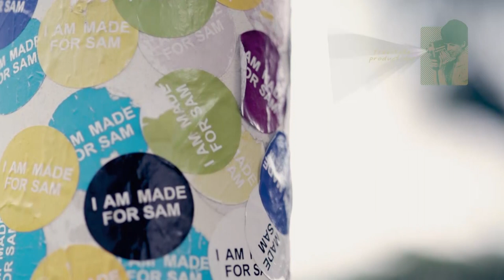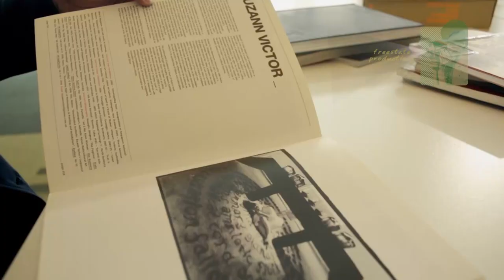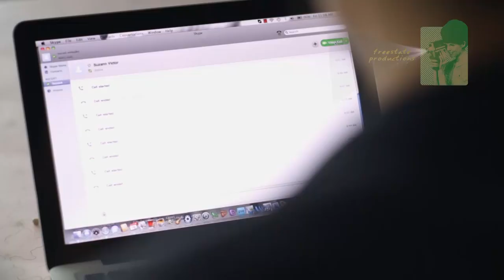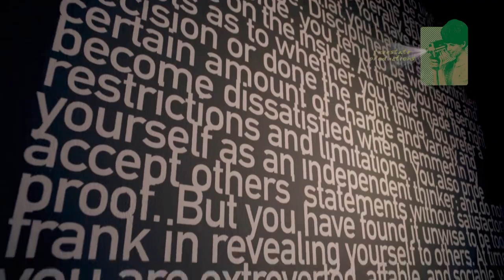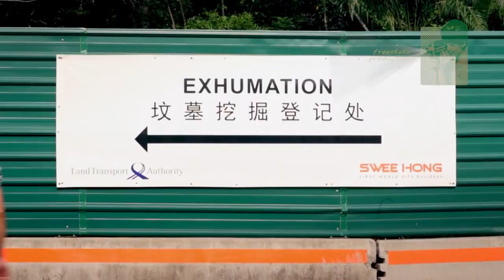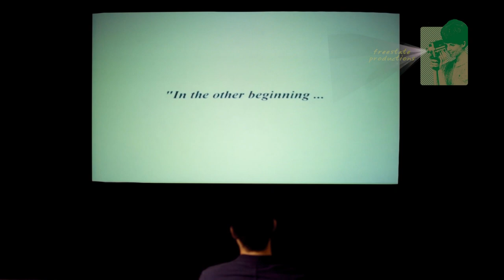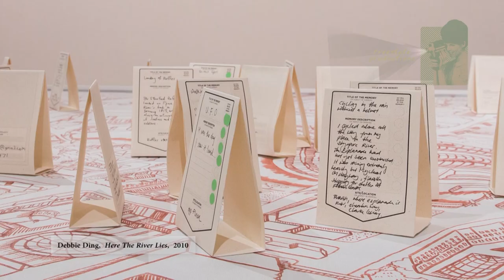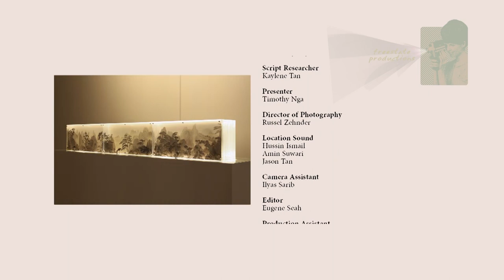The Big Picture – Episode 3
Episode 3 looks at local contemporary art. What does the art of our time say about who we are and the type of world we live in? As Singapore projects itself to the world as a Renaissance City, what type of art is made and what does the future hold?

Artists featured include:
1. Suzann Victor who creates aesthetically pleasing large-scale works that question notions of identity and the nature of beauty.
2. Ho Tzu Nyen, whose cheeky take on the founding myth of Sang Nila Utama is at once delightful and thought-provoking
3. Charles Lim, whose works are inspired by the history and geography of Singapore as a sea state.